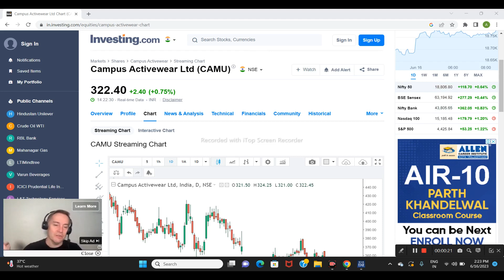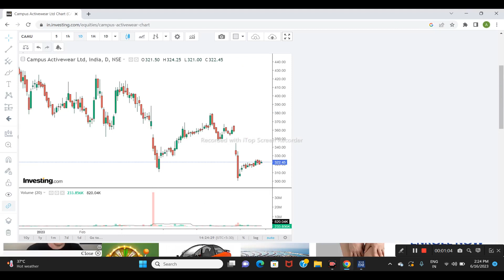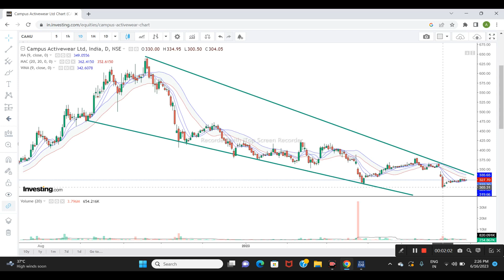CAMPUS LTD SHARE NEWS | NEXT TARGET | LATEST NEWS | STOCK ANALYSIS | campus sensex nifty50 #2023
campus share q4 results 2023
campus activewear share latest news
campus activewear share price
campus activewear share news
campus activewear share
why campus share is falling
why campus share is falling today
why campus share is going down
compass buy or sell
compass buy or not
campus share buy or not
campus q4 results 2023
campus q4 results
why campus activewear share price falling
campus share latest news
stock market